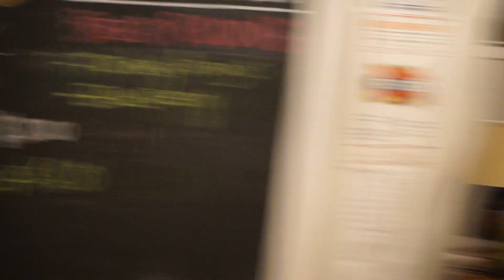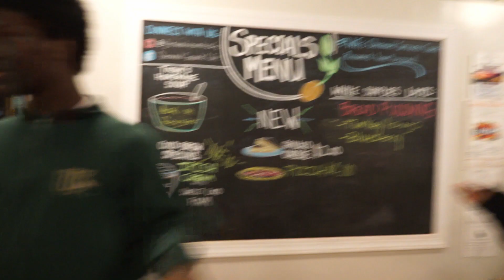Triplets In Trouble